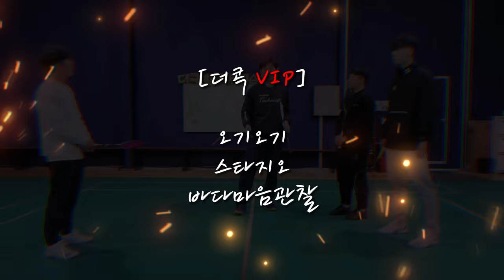배린이부터 A조까지 반드시 알고 쳐야합니다